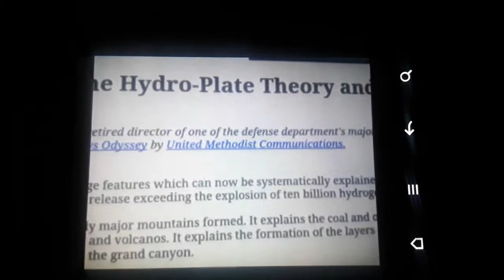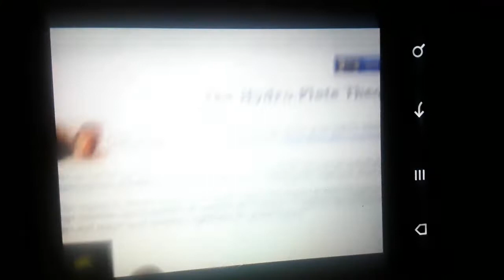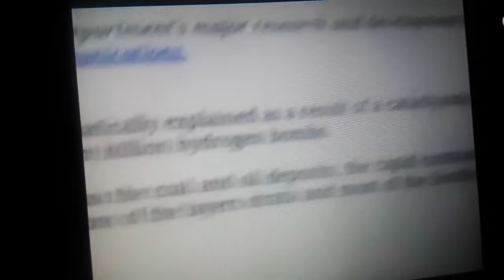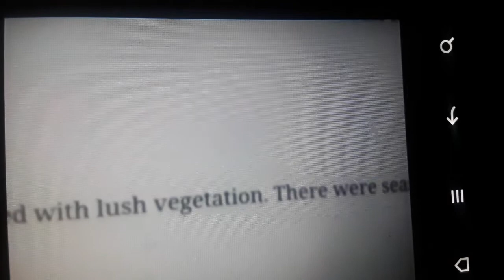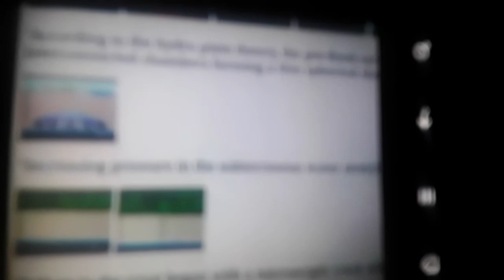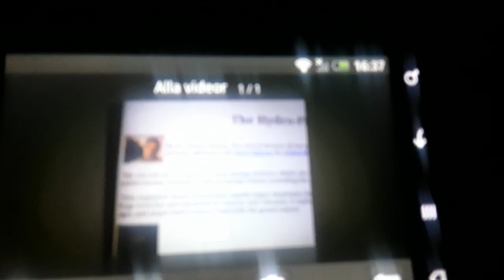6.3 EARTHQUAKE, NIBIRU & MILK FROM THE SKY!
𒀭 Its happening  people.  Nibiru  has arrived.

One dead and two missing after Greek island of Crete hit by flash flooding

EARTHQUAKE  6.3
M6.3 earthquake strikes off Central American coast: USGS

NOAH FLOOD : WHERE DID ALL THE WATER COME FROM?
The Hydro-Plate Theory and The Great Flood
So the water exploded violently out of the rupture. All along this globe encircling rupture fountains of water jetted supersonically almost 20 miles into the atmosphere. The spray from this enormous fountain produced torrential rains such as the earth has ever experienced, before or after.

"The bible states that all the fountains of the great deep burst open on one day. And it describes these events, about 5000 years ago, which we can now tie together scientifically.

"Some of the water, jetting high above the cold stratosphere, froze into super-cooled ice crystals and produced some massive ice dumps; burring, suffocating and instantly freezing many animals, including the frozen mammoths of Siberia and Alaska.

NOSTRADAMUS   PREDICTED NIBIRU
Nostradamus also claimed earth would be smashed by solar storms and a huge comet to top off the year around Christmas time, writing: “In the sky, one sees fire and a long trail of sparks.”
After great trouble for humanity, a greater one is prepared, The Great Mover renews the ages: Rain, blood, milk, famine, steel, and plague, Is the heavens fire seen, a long spark running,” he said.

NOAH FLOOD  5000 BC /7000 YEARS AGO! 3600
Evidence found of Noah's ark flood victims
Ship probes land below Black Sea submerged 7,000 years ago and linked to biblical disaster.

FIRM EVIDENCE OF THE 3600 YEAR CYCLE

7000 years   = 2 years on Nibiru.  1 year  = 3600 years.
7000 years ago = Noah  flood. = 5000 BC.  (2 Nibirian  years ago).
1500 BC=  Moses  escaped to the  promised land. (1 Nibirian year  ago).
1500 BC  +  3600 year  (1 Nibirian  year ) = 2000 or 2024 (Nibiru  expected to visit Earth).